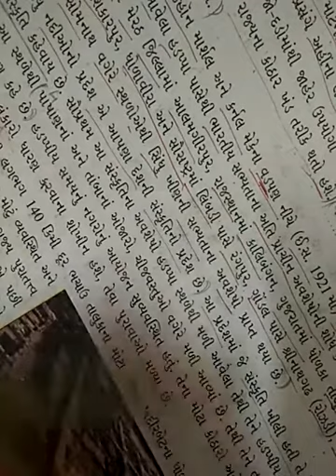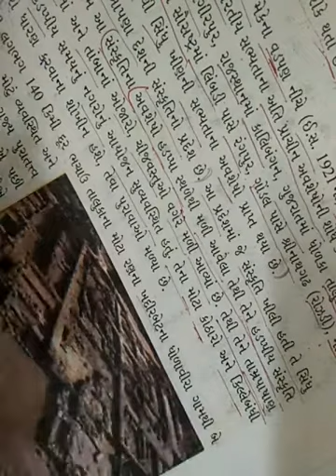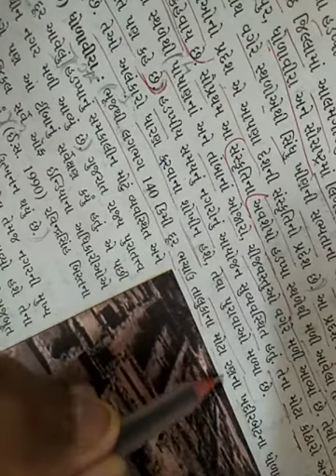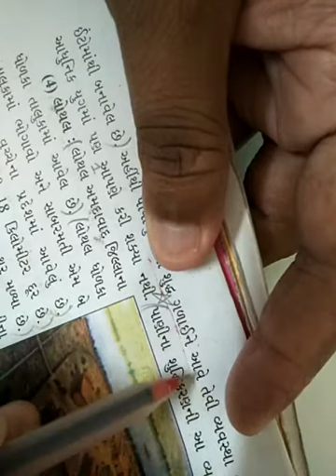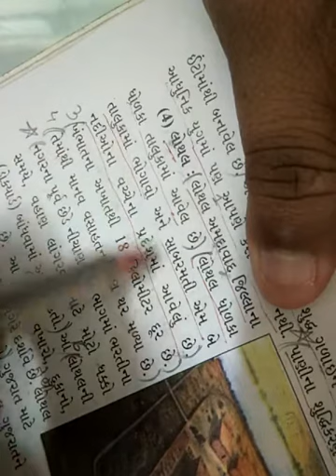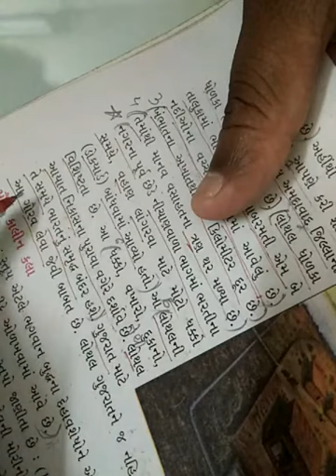09/09/2020 Std 10 S.S Chapter 3 (Guj Med)